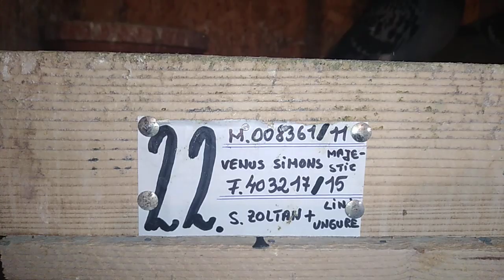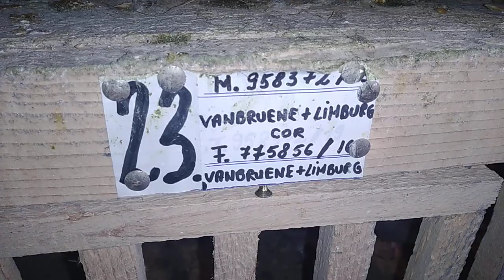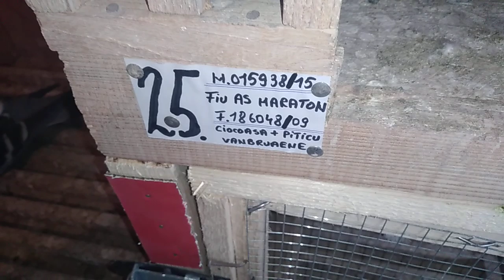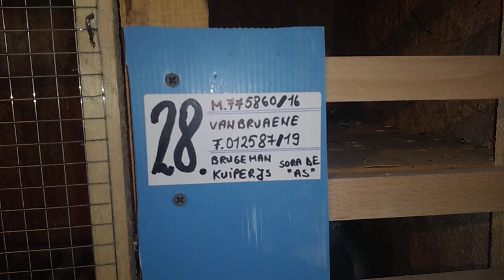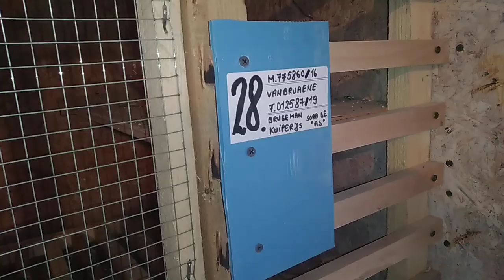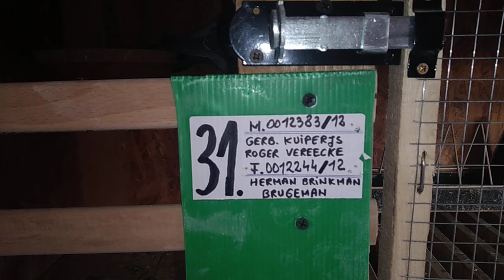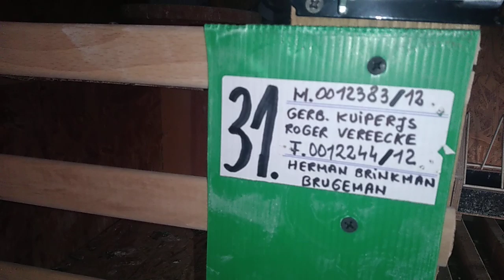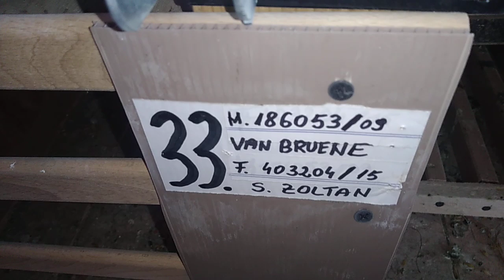VAN DE POOL, BRIKMAN, BRUGEMAN- PERECHI VIP- BOXE VIP ULTIMELE CUPLURI DIN COMPARTIMENTUL DE MATCĂ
Continuăm prezentarea cu ultimele perechi din matcă. Vizionare plăcută.